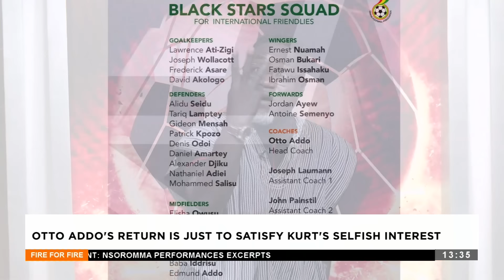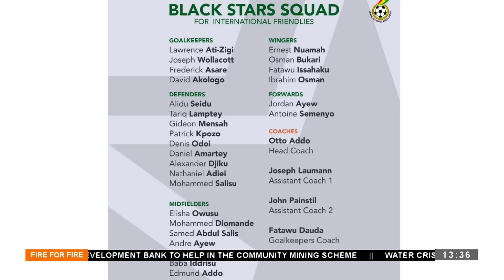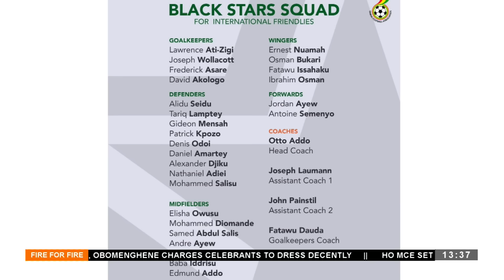Fake John Paintsil and Trainer Scout Otto Cannot Save Black Stars, We Are Doomed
These men appointed by the GFA is a joke and very wicked decision taken